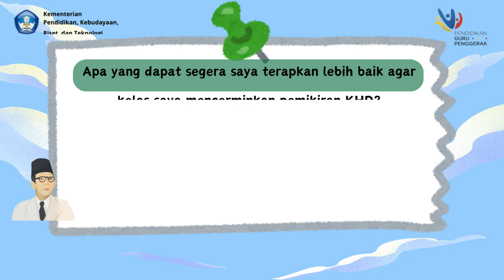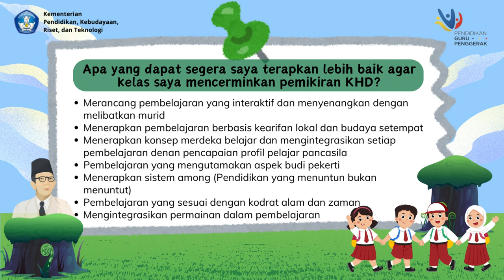Tugas CGP Angkatan 11 Koneksi Antar Materi | Kesimpulan dan Refleksi Modul 1.1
Video ini dibuat dalam rangka mengerjakan tugas CGP modul 1.1